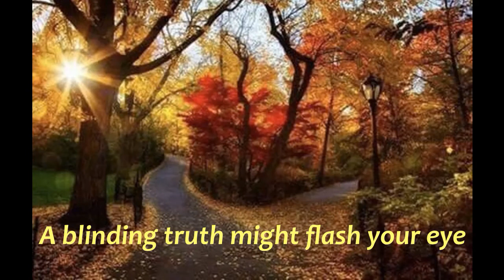Indian Tea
Decisions, decisions, decisions...

Roger Wilson's 1999 reworking of one of Robert Frost's most famous poems.

Posting this in the week before the 2020 US Presidential Election. Here's hoping the population will take the right fork in the road this time.

But as Wilson says there's nothing the rest of can do now but sit down with a cup of tea and watch what happens.

Meanwhile see if you can count how many forks in the road faced by the UK and the US in the last few decades are referenced in the images. They're not quite in chronological order, that would be too easy. Just listen to the music if you don't like the faces.